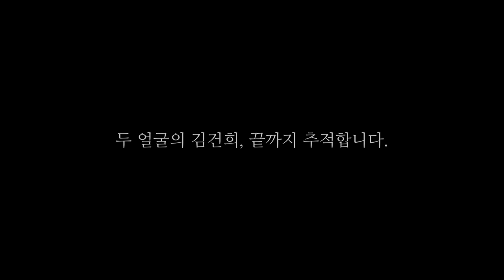장현주, 교도관 앞 대놓고 회유?..."정성호가 바보냐"